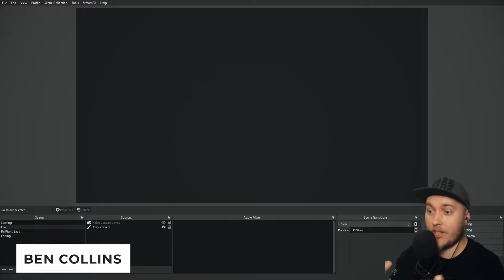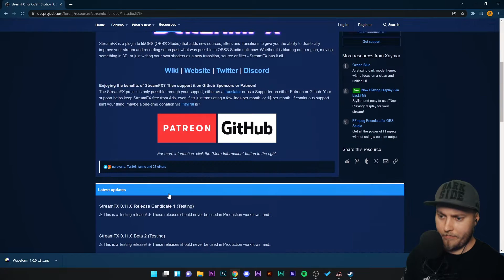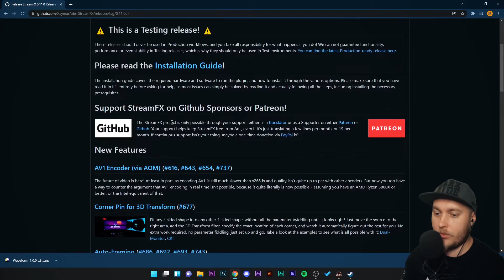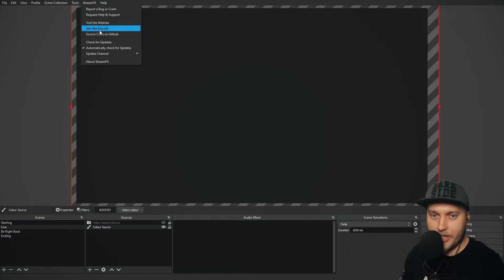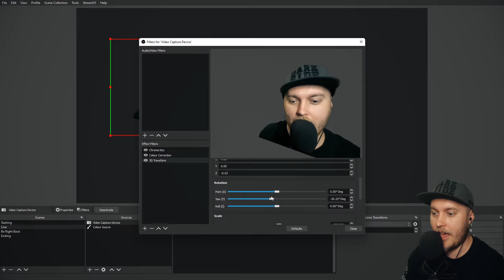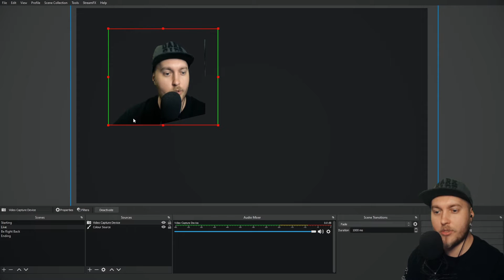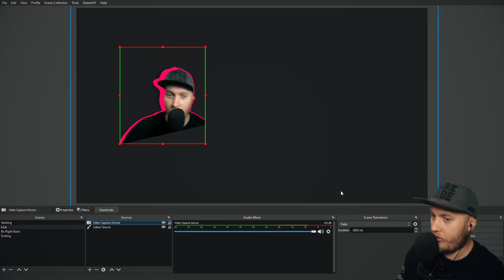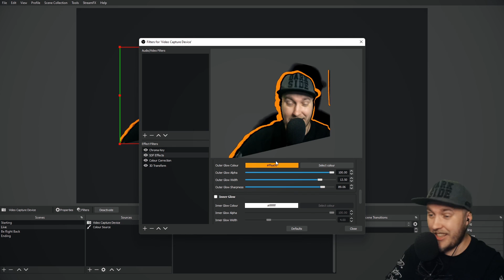32. StreamFX - OBS Studio Mastery Course (Beginner to Pro)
In this lesson, we give you an introduction to the StreamFX plugin for OBS Studio.

OBS Mastery Course (Beginner to Pro)

This is a 7-hour video course created to take you from beginner to pro in OBS Studio. The course is divided up into three main sections; beginner, intermediate and advanced.

Since OBS Studio has so many moving parts, it can be hard to learn how to make professional-looking streams. The result is often a long learning curve, ugly streams, and a whole lot of hustle.

This course is made for people looking for a well-structured step-by-step guide through all parts of live-streaming with OBS so you can progress along the course. We also focus primarily on gaming-related streaming, though we cover the fundamentals of any streaming setup.